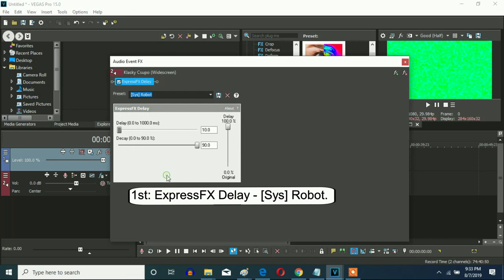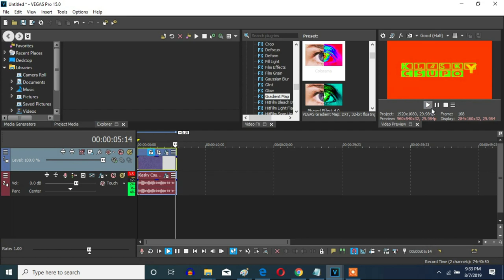How To Make Colorama On Sony Vegas Pro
Let's make a Colorama effect on Vegas Pro.